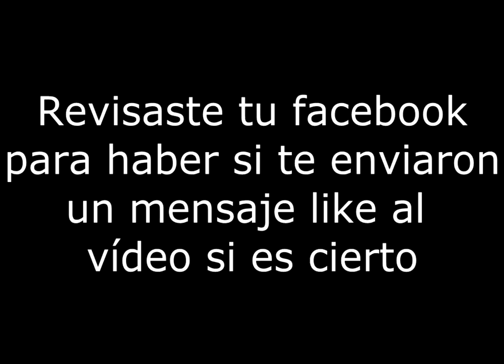SOULCRAFT|DISTORSIÓN, VLOG, GRACIAS POR SER MI SUSCRIPTOR-ft.WordArt Theclen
VAMO A DAR LIKE!

Agregame en League Of Legends
Estoy Como: WordArt Theclen